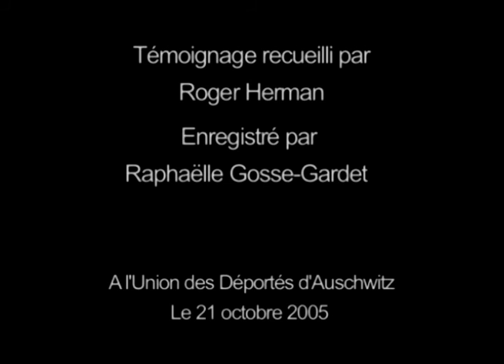Lipman Wajskop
Lipman Wajskop, prénommé Léon, est né le 24 novembre 1926 et déporté à Auschwitz-Birkenau en septembre 1944. Dans ce témoignage, il nous raconte son enfance à Pabianice, l'invasion allemande, la vie dans le ghetto de Pabianice puis dans celui de Lodz, la déportation à Auschwitz, le travail dans un camp de concentration, les marches de la mort, la libération et son immigration à Paris. Il est décédé le 5 mars 2010 à Paris.

Lipman Wajskop, called Leon, was born on 24th of November 1926 and deported to Auschwitz-Birkenau on September 1944. In this testimony, he tells us about his childhood in Pabianice, German invasion, life in Pabianice ghetto and then in Lodz ghetto, deportation to Auschwitz, work in a concentration camp, death marches, the Liberation and his immigration to Paris. He died on 5th of March 2010 in Paris.

Cette vidéo a été enregistrée à l'Union des Déportés d'Auschwitz à Paris le 21 octobre 2005.

This video was recorded in "l'Union des Déportés d'Auschwitz" in Paris on 21st of October 2005.